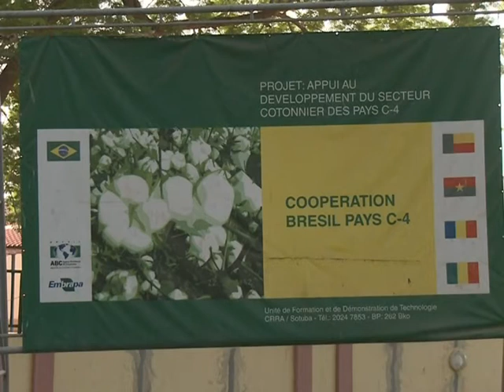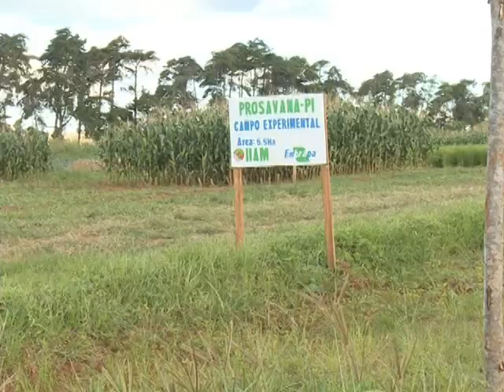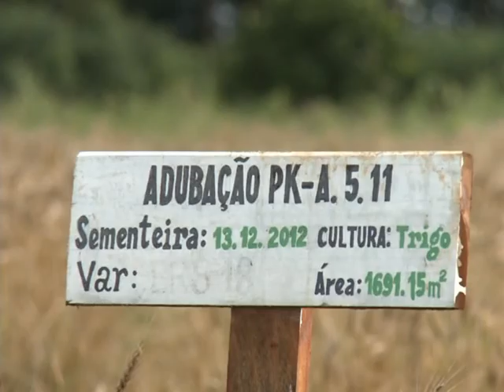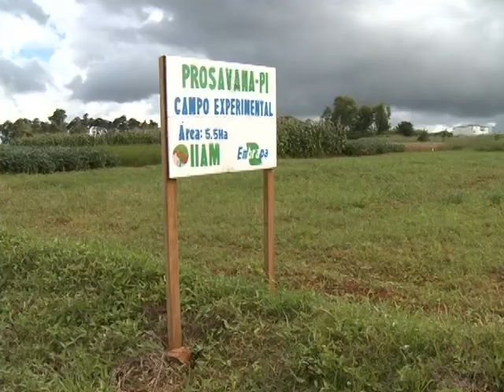Parcerias internacionais da Embrapa ajudam a aumentar produção de alimentos no mundo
NBR NOTÍCIAS -- 03.05.13: Na última reportagem especial sobre os 40 anos da Embrapa, conheça o trabalho da empresa fora do país. Uma cooperação com a África busca melhorar a produtividade e aumentar a produção de alimentos no mundo.